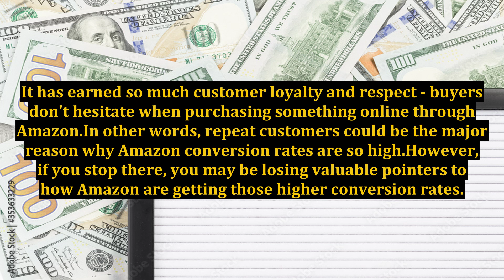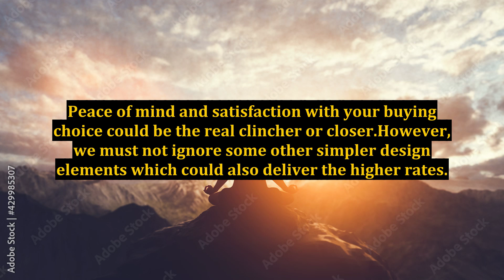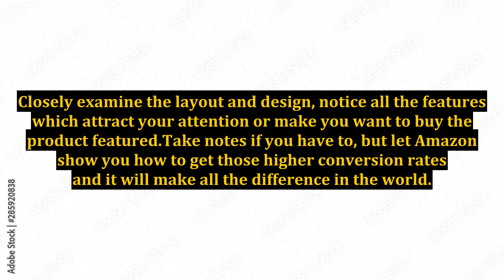What Amazon Shows Us About Achieving Higher Conversion Rates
amazon,amazon advertising,amazon ppc,conversion rate optimization,advertising on amazon,amazon affiliate marketing dashboard explanation,amazon shopping,amazon pay later kya hai,buy now pay later amazon,selling on amazon,how to sell on amazon,amazon pay later,secrets about amazon,amazon ads,amazon fba,amazon pay later emi,amazon pay later to bank account,conversion rate shopify,conversion rate optimization in hindi,amazon pay later kaise activate kare